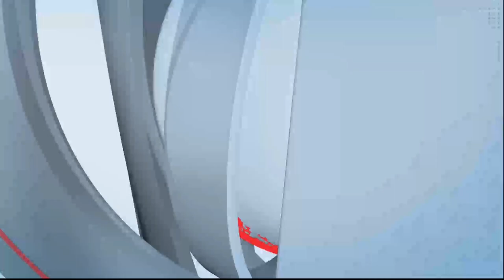पोलीस भरतीत आता तृतीयपंथीयांनाही संधी